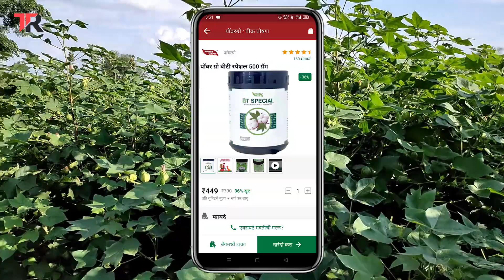बिटी कपाशी करीता 🔴 BT Special || Agrostar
आजच DNL14HE कोड वापरून BT Special या औषधाच्या खरेदिवर मोठा डिस्काऊन्ट मिळवा.
मी तुम्हाला अ‍ॅग्रोस्टारवर आमंत्रित करीत आहे! लिंकवर क्लिक करा आणि मिळवा सर्व पीक समस्यांवर अस्सल उत्पादने आणि मार्गदर्शन! चला, तर मग मोफत अ‍ॅग्रोस्टार अ‍ॅप अपलोड करा अन् अ‍ॅपवर आल्यानंतर ₹100 कमवा! नियम व अटी लागू.

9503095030 या मोबाईल क्रमांकावरती कॉल करून DNL14HE हा रेफरल कोड सांगुन सुध्दा BT Special या औषधाच्या खरेदिवर सुट मिळवा

चॅनल ला फॉलो करा
1] Facebook

Power Grow या कंपणीचे BT Special हे औषध खास बिटी कपाशी करती बनविलेले आहे या औषधाच्या बाबतीत सविस्तर माहिती या व्हिडीओ मंध्ये दिलेली आहे, तुम्हाला हा व्हिडीओ आवडला असेल तर वरील लाल कलरच्या सबस्क्राईब (SUBSCRIBE) बटन वर क्लिक करून त्या समोरील बेल चिंन्हावरती क्लिक करायला विसरून नका जेणे करून या चॅनल वरील पुढिल अश्याच माहिती आधारित व्हिडीओंचे नोटिफिकेशन्स तुम्हाला तुमच्या मोबाईलवर मिळत राहतील, धन्यवाद... !!!   जय हिंन्द... !!!    जय महाराष्ट्र... !!!